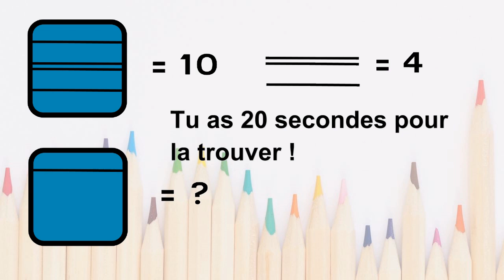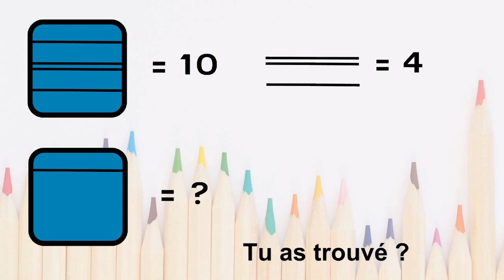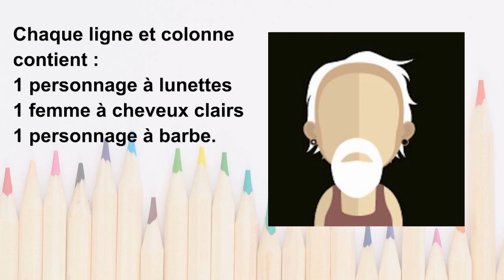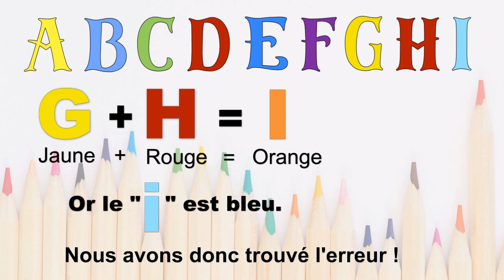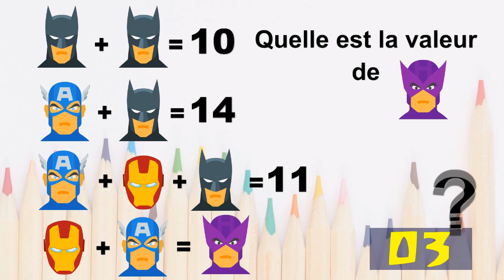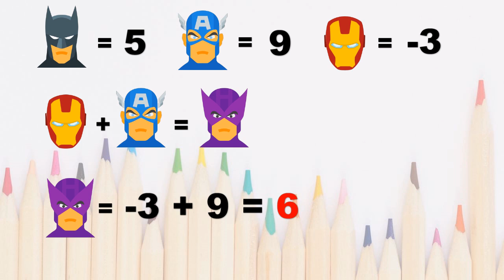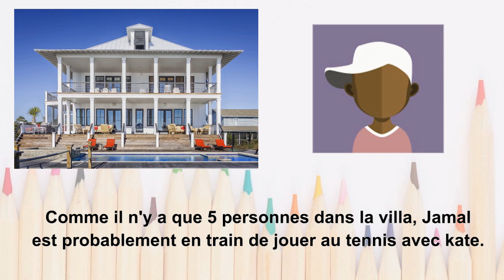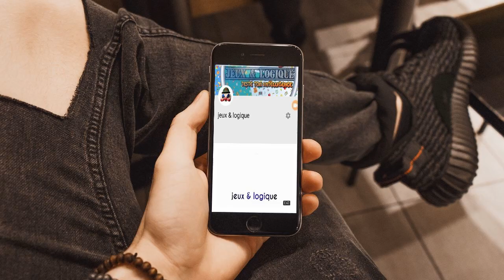10 petits jeux de logique et d'observation pour tous. Test de logique et d'observation.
10 petits jeux de logique et d'observation pour tous.
Divertis-toi en testant ton intelligence et tes facultés d'observation.

Remarque : Ceci est un jeu, il est fait uniquement pour divertir. Ce n'est en aucun cas un test professionnel.

Si tu as aimé ce jeu laisse un like ou un commentaire.

How_it_Began.mp3
Sky_Skating.mp3
Fine_Line.mp3